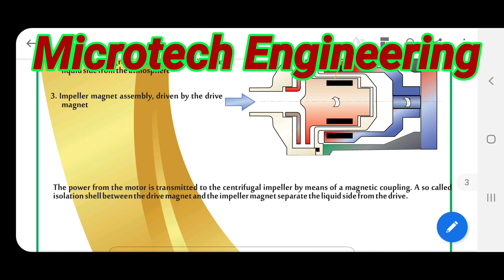Magnetic drive pump, chemical recirculation pump, dosing pump, electro plating pump,brine solution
MICROTECH ENGINEERING
MR. MAHTAB KHAN
L-89, KRISHAN VIHAR, DELHI, INDIA - 110086
 (TECHNICAL PERSON NUMBER) WHATSAPP BUSINESS +91-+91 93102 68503